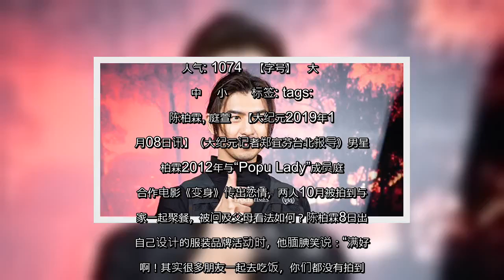✅ 陈柏霖投入副业 父母对庭萱评价不错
✍  人气: 1074   【字号】   大    中    小      标签: tags:   陈柏霖, 庭萱   【大纪元2019年11月08日讯】（大纪元记者郑宜芬台北报导）男星陈柏霖2012年与“Popu Lady”成员庭萱合作电影《变身》传出恋情，两人10月被拍到与陈家一起聚餐，被问及父母看法如何？陈柏霖8日出席自己设计的服装品牌活动时，他腼腆笑说：“满好的啊！其实很多朋友一起去吃饭，你们都没有拍到。”   谈到与庭萱是否交往，陈柏霖虽未正面承认，但也笑着表示：“大家会知道的，我比较低调。”还一度紧张直呼：“好热！”  父母看过庭萱后，是否有催婚呢？陈柏霖笑说：“妹妹最近刚结婚，应该还不会轮到我”，他并表示，“之后有高中同学结婚，发型师也结婚，不想要撞到日期，先参加他们的婚礼，学习一下，有好消息再跟大家说。”被问及是否与庭萱讨论婚事，他说：“没那么快啦，没讨论过，看缘分”。  今年6月林志玲通过脸书、微博宣布婚礼，对此陈柏霖表示：“这样蛮好的，可以一次跟大家说明白”，自己会不会闪婚？他则表示还没想过。   陈柏霖今年与好友共同打造潮牌，他表示私下花了好几个月在忙设计，主旨关怀地球雾霾、森林大火等天灾人祸，打造都市绿洲，并将到西螺大桥进行植树计划。  近期虽不常出现在镜头前，但陈柏霖其实忙着品牌和公司的事，他笑说：“我还宁愿去拍戏，大家会把你顾得好好的。”明年他在大陆与台湾都会有新片，也开始为新戏蓄发。  责任编辑：梁梦竹   ...